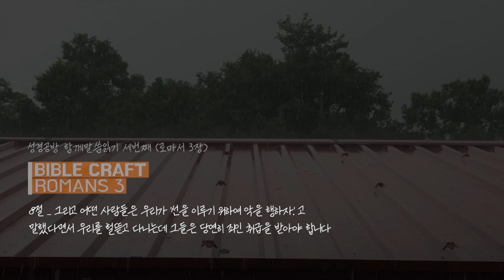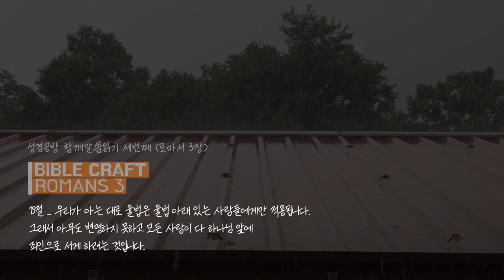[Eng Sub] with me l 랜선통독 Vlog l 갑자기 쏟아지는 비를 보며 창문에서 l 로마서 3장 l 말씀통독 l 퇴근길 l 함께읽기 l 말씀읽기챌린지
충분히 내린 것 같은데
갑자기 또 비가 쏟아집니다.
몇일 뒤 강풍을 동반한
태풍도 올라온다고 하네요.

잠시 창문을 열고
내리는 빗속에서 잠시
말씀을 또 한장 읽으며
감사합니다.

말씀 한장 또 읽게 하심에.

글.유찬호 목사